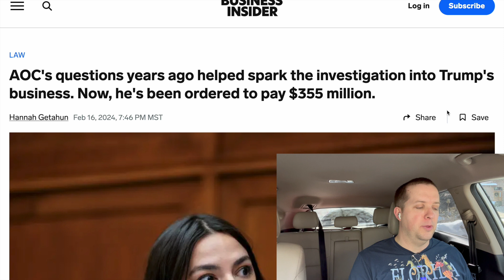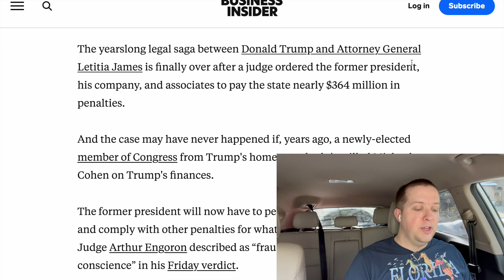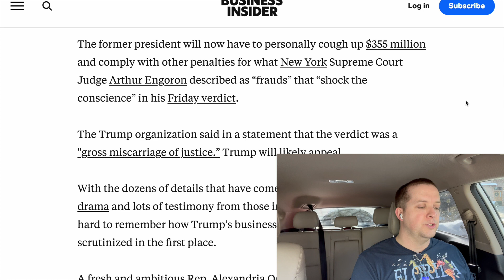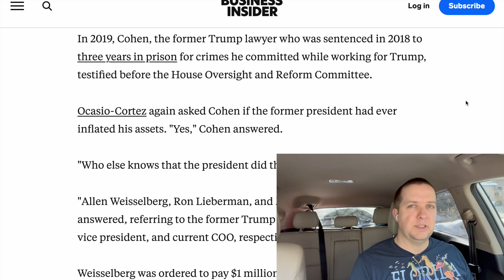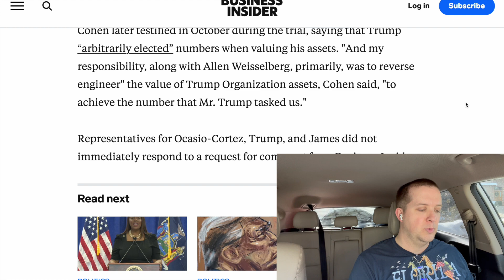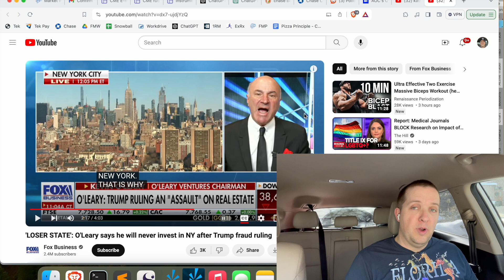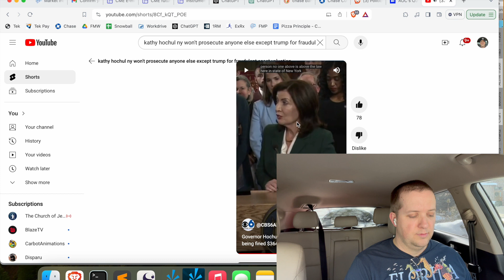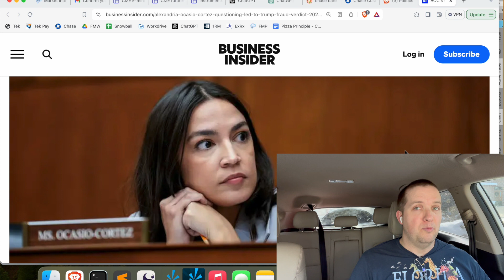Reddit Rant - Business Insider Takes A Victory Lap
Business Insider takes a minute to proclaim the years long ‘legal saga’ of NY AG Letitia James v Donald Trump finally over, with the side of righteousness triumphant.  Seems a touch premature to declare victory at this point, when the ruling is sure to be appealed.  Unless your motivation is to use the legal system to score political points and interfere with Donald Trump’s efforts towards re-election.

Also, AOC is rocking some serious ‘ex-girlfirend crazy eyes’ today.Enjoy!

Like the video if you agree…comment if you don’t.

Follow TRI on other platforms